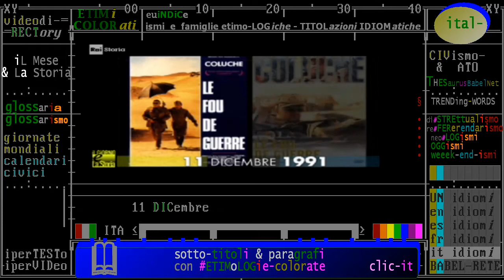(anniversari-morte 1991) ** 11 dicembre ** Agrigento: Mario Tobino, scrittore, poeta e psichiatra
:raistoria - iL Giorno e La Storia. Accadde Oggi - 11 dicembre: Muore Tobino, la psicologia nel romanzo
- 11/12/1991 -  Muore ad Agrigento Mario Tobino, scrittore, poeta e psichiatra. Esordisce con la sua prima raccolta di versi “Poesie” nel 1934. Si afferma decisamente come romanziere con “Il deserto della Libia”, edito nel 1952, che racconta l’esperienza di Tobino nella Campagna d’Africa, durante la Seconda guerra ... Leggi tutto

referendarismo, distrettualismo